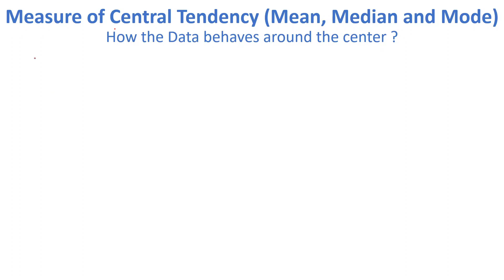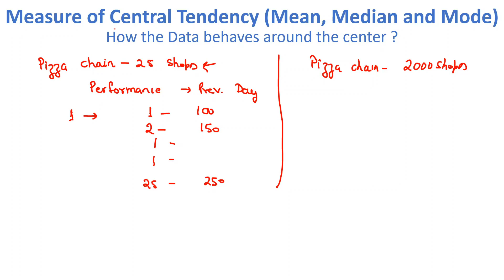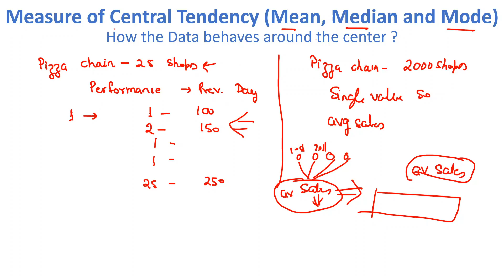Measure of Central Tendency in Statistics|Machines Learning|Data Science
I am explaining about Measure of Central Tendency with industrial examples.